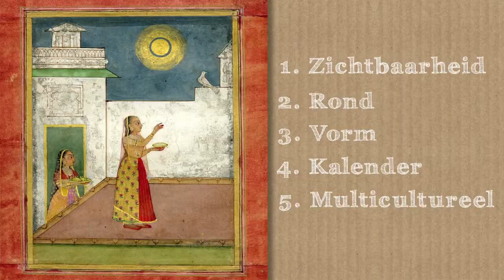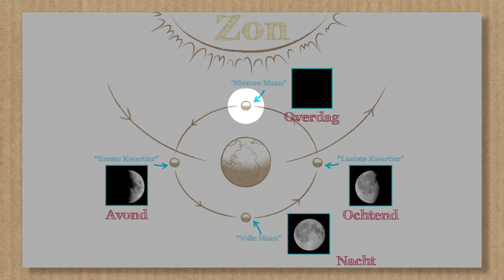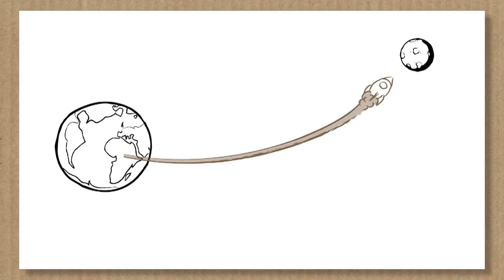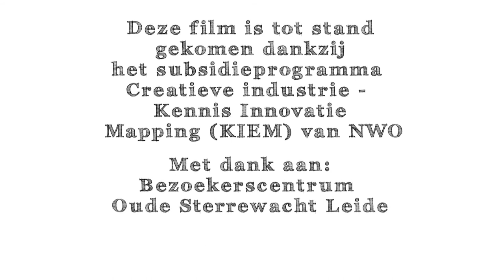Universe in Box - De Maan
Deze film is gebaseerd op lesmateriaal uit de leskist van UNAWE, Universe in a Box. Het activiteitenboek dat bij dit filmpje hoort kun je gratis downloaden op UNAWE is een educatief programma van Universiteit Leiden, die de grootsheid en schoonheid van het heelal gebruikt om jonge kinderen te inspireren tot interesse voor de wetenschap en technologie en ze een gevoel van wereldburgerschap bij te brengen.